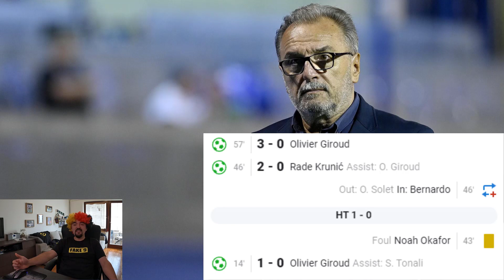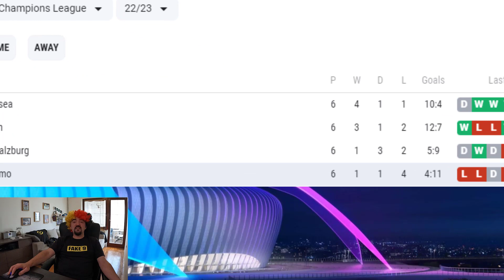🔴CHELSEA 2-1 DINAMO🔴ČALE MAJSTORE OSTANI ZAUVJEK🔴